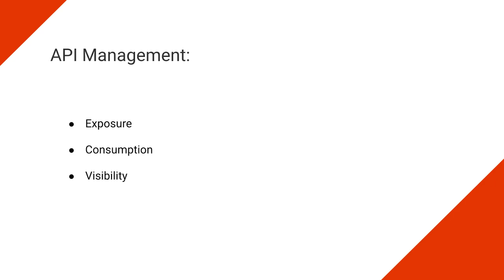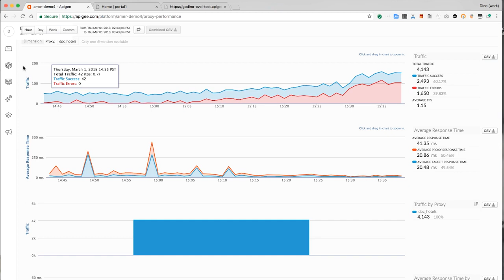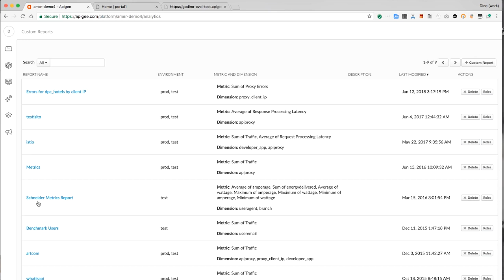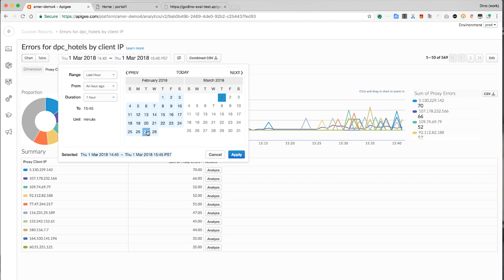API analytics: Apigee trial episode 7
In the seventh episode of our series on getting started with the Apigee platform, Apigee's Dino Chiesa introduces Apigee Edge API Analytics.

Product: Apigee ; fullname: Dino Chiesa;